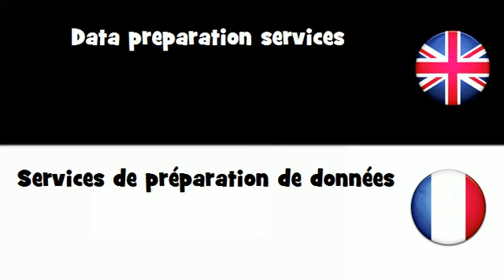APPRENDRE L'ANGLAIS = Services de préparation de données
frenchwithvincent APPRENDRE L'ANGLAIS = Services de préparation de données